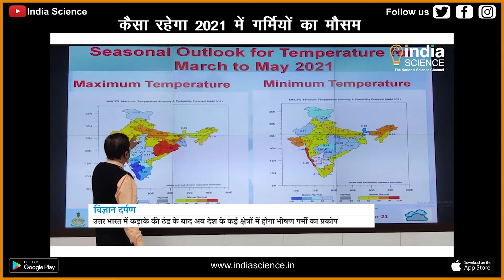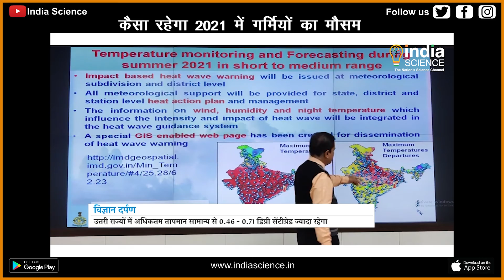Summer- 2021 (H)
उत्तर भारत में कड़ाके की ठंड के बाद अब देश के कई क्षेत्र भीषण गर्मी से झुलसेंगे। हाल ही में भारत मौसम विज्ञान विभाग द्वारा गर्मियों के लिए जारी पुर्वानुमान के मुताबिक़ पूर्वी, पश्चिमी और उत्तरी भारत में अधिकतम तापमान सामान्य से 0.86 डिग्री सेंटीग्रेट ज्यादा रहेगा । हालांकि